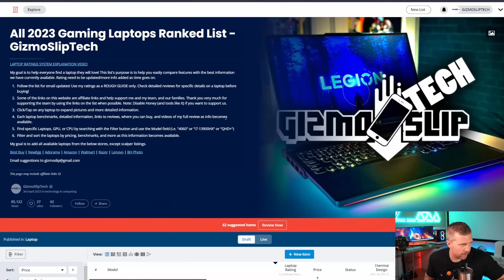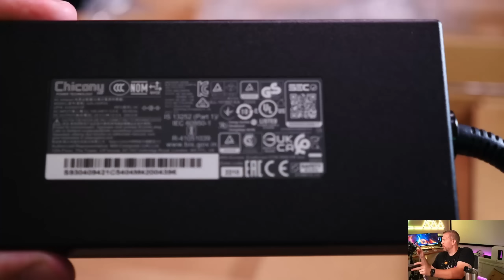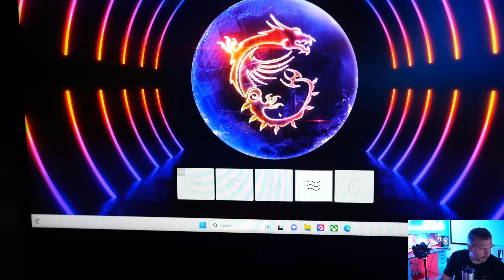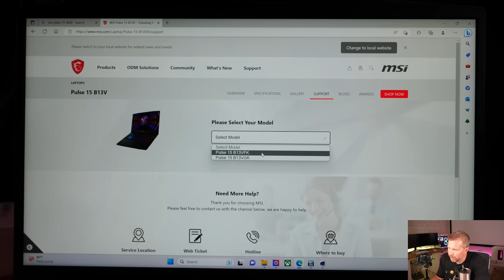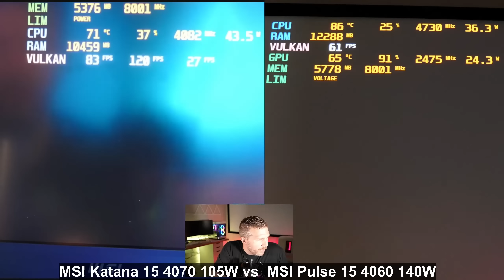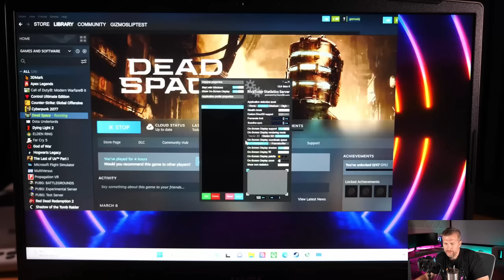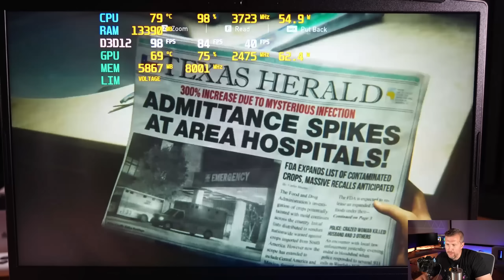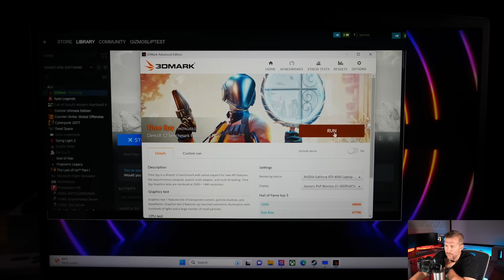MSI Pulse 15 Review - Best $1500 QHD RTX 4060 Gaming Laptop?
MSI Pulse 15 features QHD 165 hz display with a RTX 4060 110W and i7-13620H, but how does this MSI Pulse 15 gaming laptop actually perform in game benchmarks and real life usage? And is it worth buying the latest gaming laptop from MSI in 2023? Let's find out! You can buy the MSI Pulse 15

00:00 – MSI Pulse 15 Unboxing Review! QHD, RTX 4060, $1499! 10+ Game Benchmarks! Display Test, More!
01:20 – Intro to Listium and Comparing Gaming Laptops
04:20 – MSI Pulse 15 Specs Overview (i7-13620H, 4060, 16 GB DDR5-5200, QHD)
06:00 – MSI Pulse 15 (4060) vs Asus Zephyrus G16 (4060)
07:20 – MSI Pulse 15 (4060) vs MSI Katana 15 (4070)
09:15 – MSI Pulse 15 (4060) vs Lenovo Legion 5 (3070 Ti)
10:10 – MSI Pulse 15 (4060) vs Asus Strix Scar 15 (3080)
11:19 – MSI Pulse 15 (4060) vs Acer Nitro 5 (3070Ti)
13:00 – Unboxing the MSI Pulse 15
16:21 – MSI Pulse 15 – Chassis Overview and First Impressions
18:37 – MSI Pulse 15 – Port Selection Overview
21:05 – MSI Pulse 15 – Removing the Bottom Panel and Interior Overview
22:15 – MSI Pulse 15 vs MSI Katana 15 – Interior and Thermal Comparison
26:55 – MSI Pulse 15 – Startup and Keyboard RGB and Functionality Overview
30:33 – MSI Pulse 15 – Backlight Bleed Test
30:59 – MSI Pulse 15 – Display Test with Spyder 5 Elite (15.6” QHD 165Hz)
34:06 – MSI Pulse 15 – MSI Center Overview
36:55 – MSI Pulse 15 – Testing HDR Video Streaming
38:00 – MSI Pulse 15 – Cinebench R23 (i7-13620H) Quick Test
38:50 – How to Update the BIOS for the MSI Pulse 15
43:07 – MSI Pulse 15 – Cinebench R23 (i7-13620H) 10-Minute Test
45:55 – MSI Pulse 15 – Webcam Testing and Examples
46:26 – MSI Pulse 15 – Speaker Test
49:48 – MSI Katana 15 (4070) vs MSI Pulse 15 (4060) – Red Dead Redemption 2 (QHD+, Ultra Settings)
53:07 – MSI Katana 15 (4070) vs MSI Pulse 15 (4060) – Cyberpunk 2077 (QHD+, RT Ultra, FG On, DLSS Auto)
56:24 – MSI Katana 15 (4070) vs MSI Pulse 15 (4060) – God of War (QHD+, Ultra Settings, DLSS Q)
57:57 – MSI Pulse 15 – Cyberpunk 2077 (QHD, RT Ultra, FG On, DLSS Q)
01:00:38 – MSI Pulse 15 – Cyberpunk 2077 (QHD, Low Settings, FG On, DLSS Q)
01:01:06 – MSI Pulse 15 – Cyberpunk 2077 (QHD, Low Settings, FG Off, DLSS Q)
01:01:52 – MSI Pulse 15 – Dead Space Remake (FHD, Ultra Settings, DLSS Q)
01:02:50 – MSI Pulse 15 – Dead Space Remake (QHD, Ultra Settings, DLSS Q)
01:04:52 – MSI Pulse 15 – Dying Light 2 (QHD, RT Ultra, FG Off, DLSS Q)
01:06:47 – MSI Pulse 15 – Dying Light 2 (QHD, RT Ultra, FG On, DLSS Q)
01:09:01 – MSI Pulse 15 – God of War (QHD, Ultra Settings, DLSS Q)
01:09:42 – MSI Pulse 15 – Hogwarts Legacy (QHD, DLSS Q, FG On, Ultra Settings [Low Textures], RT Ultra)
01:12:32 – MSI Pulse 15 – The Last of Us (QHD, Ultra Settings [Medium Textures])
01:16:10 – MSI Pulse 15 – The Last of Us (QHD, Low Settings)
01:16:51 – MSI Pulse 15 – The Last of Us (QHD, Low Settings, DLSS Q)
01:17:08 – MSI Pulse 15 – The Last of Us (QHD, Ultra Settings [Medium Textures], DLSS Q)
01:18:39 – MSI Pulse 15 – Shadow of the Tomb Raider (QHD, DLSS Q, RT Ultra)
01:22:00 – MSI Pulse 15 – The Witcher 3 (QHD, DLSS Q, RT On, FG On)
01:23:44 – MSI Pulse 15 – The Witcher 3 (QHD, DLSS Q, RT Off, FG On)
01:24:25 – MSI Pulse 15 – Apex Legends (QHD, High Settings)
01:25:12 – MSI Pulse 15 – Apex Legends (QHD, Low Settings)
01:26:13 – MSI Pulse 15 – 3DMark Timespy (i7-13620H, 4060) High Performance
01:30:10 – MSI Pulse 15 – Flex Test
01:30:57 – MSI Pulse 15 – Summary and Overall Impressions